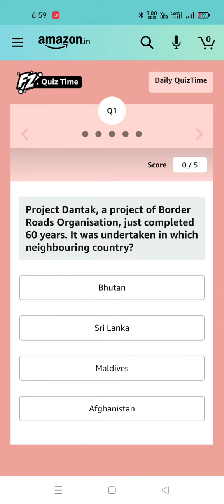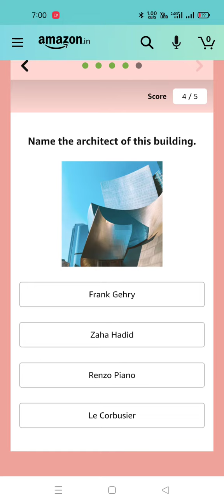Daily Amazon Quiz Time 23 June 2021// Prize 15,000 Amazon Pay Balance